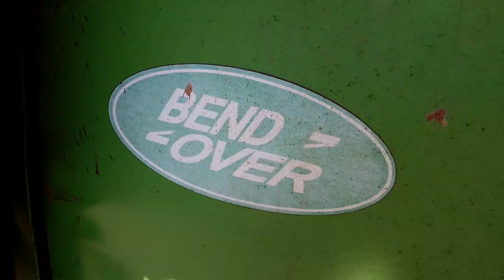Bend Over / Bendover - Land Rover / Bend Over - Landrover logo with a difference!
Spotted by me in Exeter.

Many thanks to Ian the owner